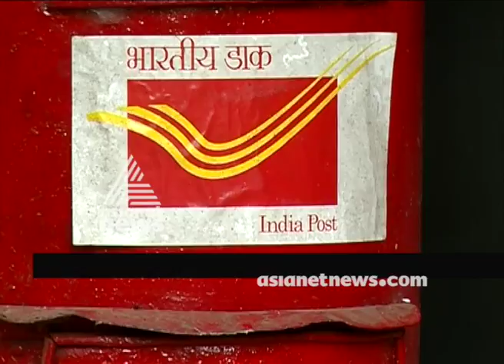Upper kuttanad regains normalcy